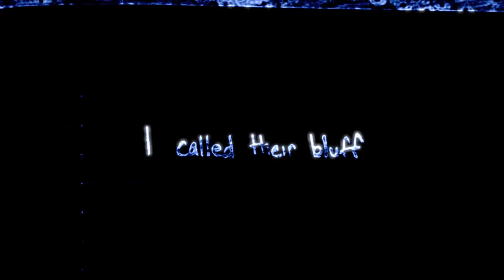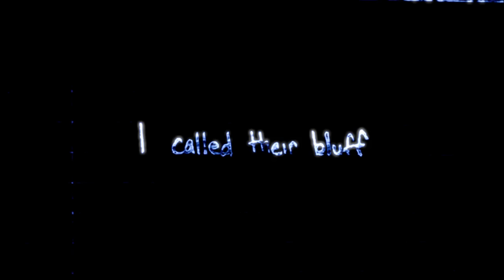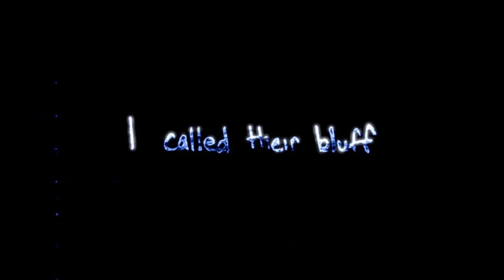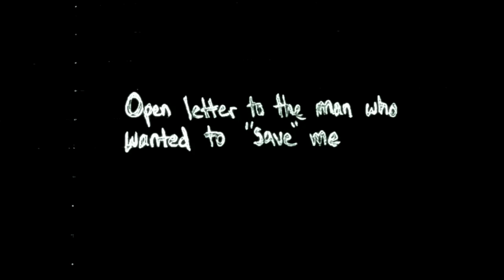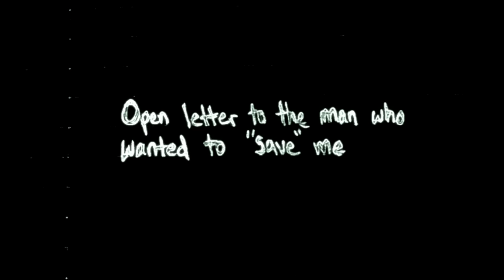3 TRUE Scary Stories (Part 24)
3 TRUE Scary Stories (Part 24)
from the subreddit: Let's Not Meet